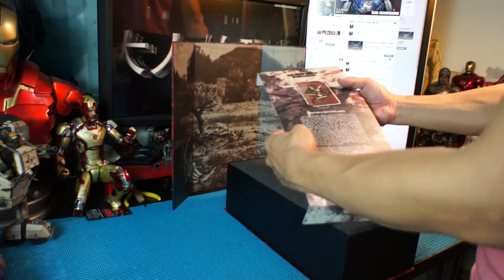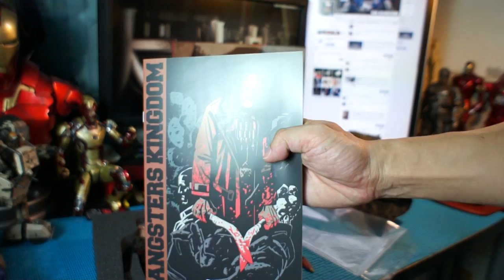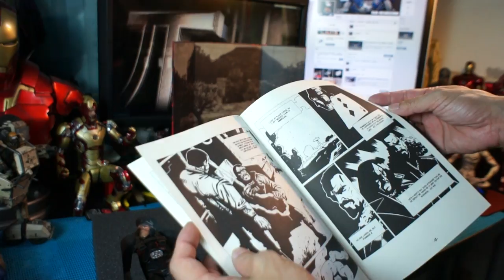DAMTOYS GANGSTERS KINGDOM Diamond 3 黑幫王國 方塊三 開箱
開箱介紹:DAMTOYS GANGSTERS KINGDOM 方塊3~ by 大人的玩具
賣場